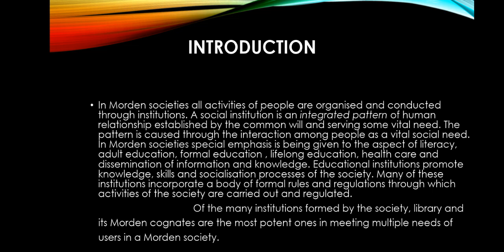Types Of Libraries /introduction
Library Information Science. Types of libraries introduction.